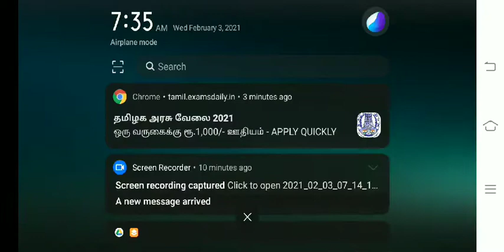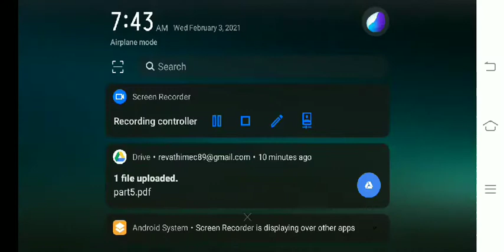நம்மைச் சுற்றியுள்ள பருப்பொட்கள் part2 6th science newbook v1